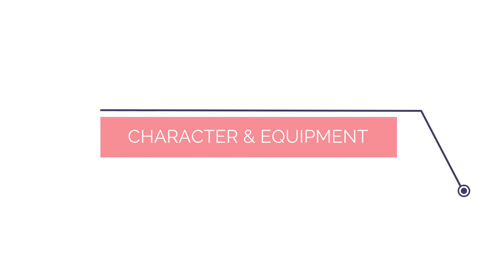Shooting Arena Battle Royale Gameplay Android APK